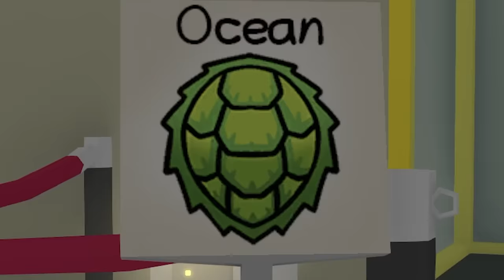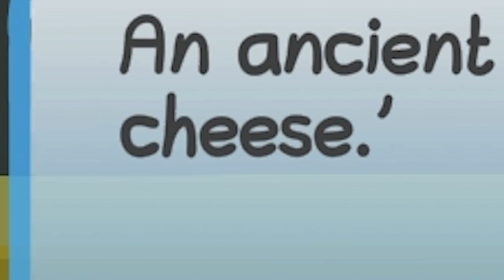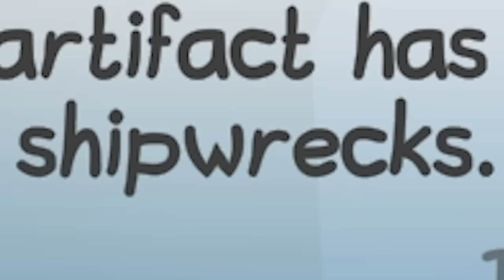I Found a SECRET SEA MONSTER COSTUME in Wobbly Life!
I found a secret sea monster costume in Wobbly Life; a funny ragdoll sandbox game where I search for game secrets just like this secret Ninja Turtle looking Sea monster costume. Even if I can't really become a Ninja turtle, at least I can be a sea monster! This is Wobbly Life gameplay with game secrets!

About Wobbly Life game:

This is a lively open world physics based sandbox with ragdoll characters. Play with your friends in Online and local co-op, discover a variety of minigames and objectives to earn cash to spend in the ragdoll game world!